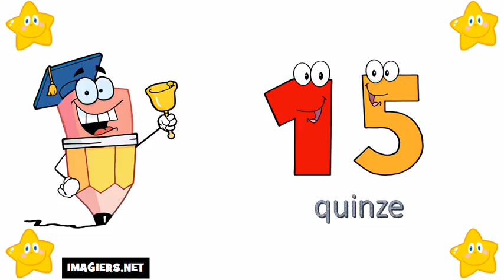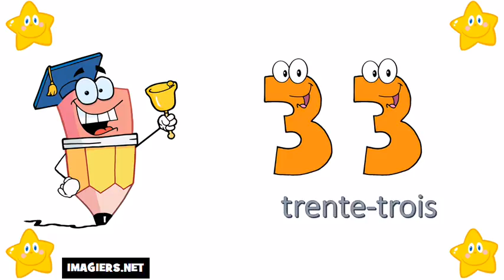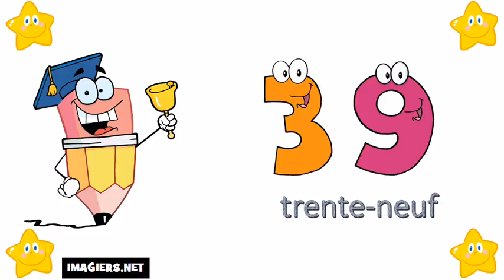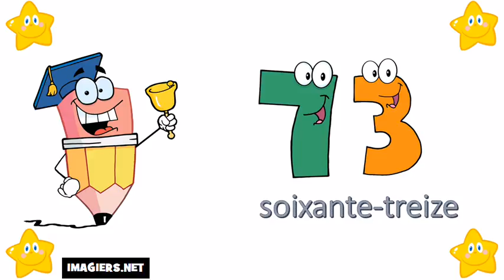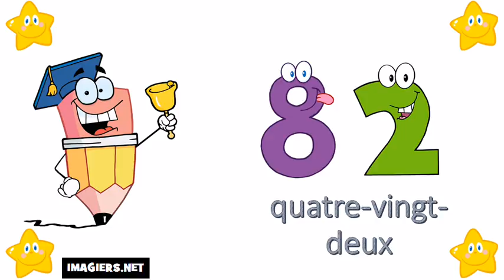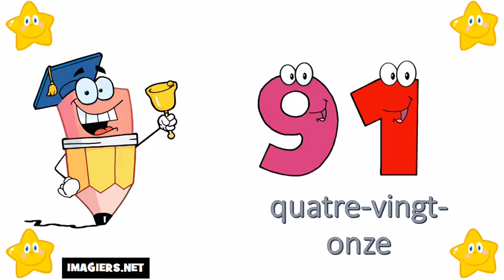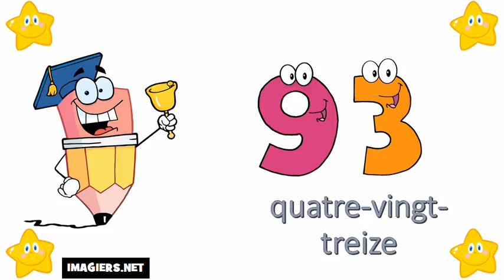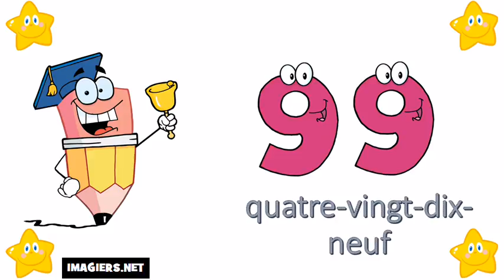Õpi prantsuse # Numbrid 0 100